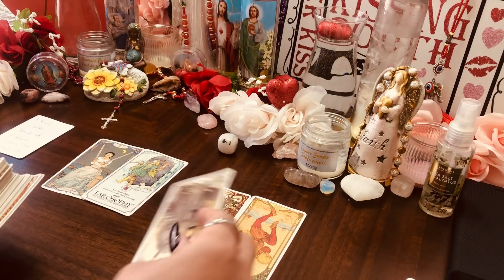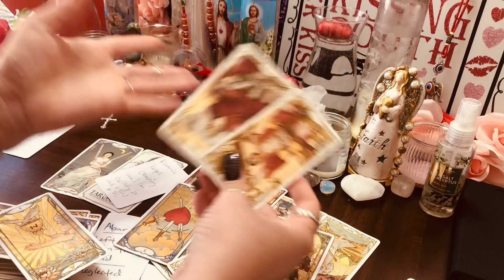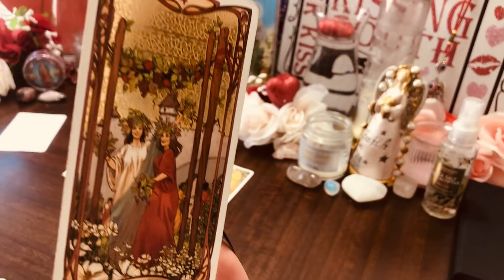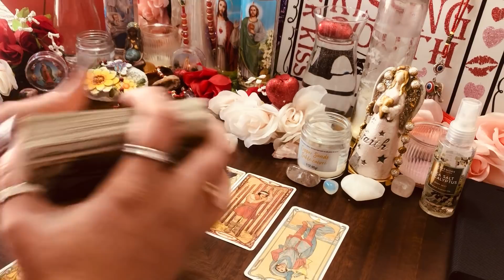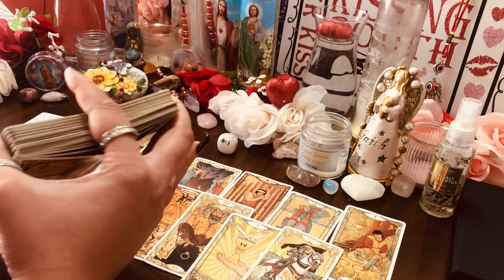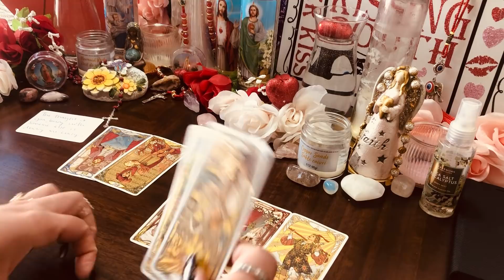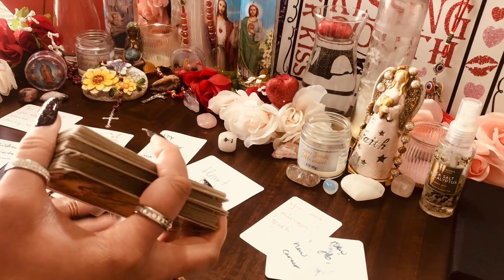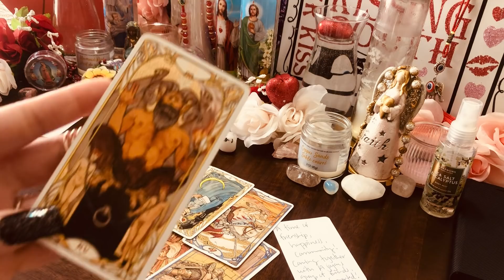🤬📱WHY IS THIS SISTER BLOWIN UP THIS MAN PHONE⁉️FEEL LIKE A FAILURE🤦‍♂️AFRAID OF THIS NEW CHAPTER!